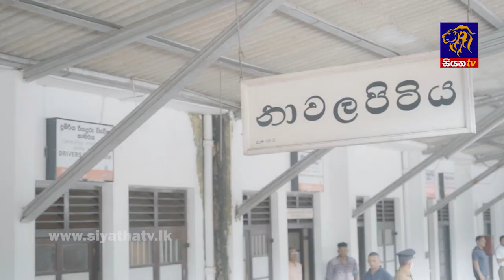ශ්‍රී ලංකාවේ විදේශ දූත මණ්ඩල ප්‍රධානීන් “ඇල්ල ඔඩිසි” චාරිකාවකට එක්වූ අයුරු